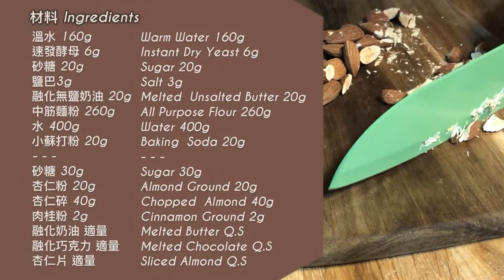德國國民麵包-甜味杏仁扭結餅Süße Ｍandel Brezeln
|DayDreamyGirl Backküche白日夢女孩烘焙廚房|甜味杏仁扭結餅Süße Ｍandel Brezeln

Brezel 英文為Pretzel，中文則稱為扭結餅、蝴蝶餅、普雷結或椒鹽脆餅。白日夢女孩人在德國時，幾乎每天都要來一個Brezel，特別是那種中間剖開，塗上一層奶油的那種。當你到德國當地時，車站、街道、餐廳、啤酒花園一定都可以吃到Brezel。
Brezel是一種鹼水麵包，因為麵包在烘烤之前會先過鹼水，所以吃起來有種特殊的味道，傳統的Brezel材料十分簡單，麵粉、水、油、糖及鹽，新鮮出爐的Brezel外層硬脆，內層柔韌有嚼勁，表層海鹽經過高溫烘烤後不會融化，入口後的鹼味與鹹味在口中迸發，慢慢的咀嚼時，卻又能感受到簡單樸實的麵香味，再搭上一口清涼的啤酒，Lecker Lecker!
關於Brezel起源故事版本眾多，其中有一說，紐結餅在19世紀前還是甜的，某次一個粗心的麵包學徒，不小心將鹼水塗抹在麵包上，因而造就出這帶著鹼香味的Brezel。另一說，一個麵包師因犯錯將被國王賜死，但因為他是位出色的麵包師，於是國王給了他一個機會，要他一個晚上研發出一款麵包，可以照射出三道陽光，絕望之餘的麵包師，向著上天祈禱的手勢，給了他靈感，因此他在一個晚上製作出了流傳千古的Brezel。但還有一說是Brezel是由修道院僧侶製作用來拐小朋友跟著一起祈禱的，不管是一個起源，這個歷史悠久且充滿故事性的麵包，已是德國人生活不可或缺的國民麵包。
這次的甜味扭結餅，與傳統Brezel不同，呈現的是較為Ｑ軟的口感，製作成外層沾裹著肉桂杏仁糖，及巧克力杏仁片兩種口味，胖胖的扭結形狀，格外的討喜。不搭配啤酒，改搭配咖啡、奶茶當做早餐吃，也很合適。想自己動手做做美味的Brezel扭結餅嗎？快跟著白日夢女孩一個步驟一個步驟操作吧！

∞預備 Preparation
☞ 可製作六個
☞ 烤箱預熱210℃
☞ 無鹽奶油預先隔水加熱融化
☞ 杏仁果可先切碎

∞食譜 Recipe
-溫水 160g   Warm Water 160g
-速發酵母 6g   Instant Dry Yeast 6g
-砂糖 20g   Sugar 20g
-鹽巴 3g   Salt 3g
-融化無鹽奶油 20g   Melted Unsalted Butter 20g
-中筋麵粉 260g   All Purpose Flour 260g
-水 400g   Water 400g
-小蘇打粉 20g   Baking Soda 20g
-砂糖 30g   Sugar 30g
-杏仁粉 20g   Almond Ground 20g
-杏仁碎 40g   Chopped Almond 40g
-肉桂粉 2g   Cinnamon Ground 2g
-融化奶油 適量   Melted Butter Q.S
-融化巧克力 適量   Melted Chocolate Q.S
-杏仁片 適量   Sliced Almond Q.S

∞文字做法 Instructions
1. 將溫水倒入大調理盆中，加入酵母、砂糖、鹽巴，攪拌一下後靜置約10分鐘
2. 酵母作用後會於表面浮出泡泡，加入融化的奶油、中筋麵粉，將麵粉攪拌成團後移到揉麵板上
3. 像洗衣服狀，將麵團往前延展，再捲回來，這動作約做5分鐘
4. 將麵團輕摔至揉麵板上，往前對折，此動作也約做5分鐘
5. 順時鐘轉麵團，將麵團收成球狀後放置調理盆中，蓋上保鮮膜進行發酵，發酵1小時，或麵團發酵至兩倍大
6. 發酵麵團同時，取一盤子，將砂糖、杏仁碎、杏仁粉、肉桂粉倒入盤中，均勻混合後備用
7. 將水及小蘇打粉倒入調理盆中混拌後備用
8. 取出發酵麵團後分割成6等份，稍微搓成長柱狀，用布稍微蓋著
9. 一次取出一條麵團，兩手將麵團搓成中間粗左右細，約60-70CM的條狀
10. 握住麵團兩端朝向自己，將麵團交叉再交叉，往前反折回去後壓緊前端街口處，稍加整形
11. 塑形完所有扭結餅後，將扭結餅放入蘇打水中，浸泡月30秒後取出，放置乾布上，稍加晾乾後再放上烤盤
12. 其中三個正反面均勻沾裹肉桂杏仁糖，沾裹完後放上烤盤
13. 放入預熱210℃烤箱中，烘烤約10-12分，表面呈現金黃色
14. 烤製完後的扭結餅，表面可刷上一層融化後的奶油
15. 未沾裹肉桂杏仁糖的扭結餅，表面沾上融化後的巧克力後，撒上杏仁片即可食用

音樂
Synchronization for online use
Walking on the Flower Street
DENYS
Piano Romantic Music | Waltz of the Flowers
THE PIANO LADY (LENA ORSA)